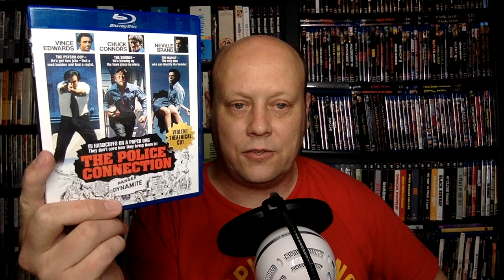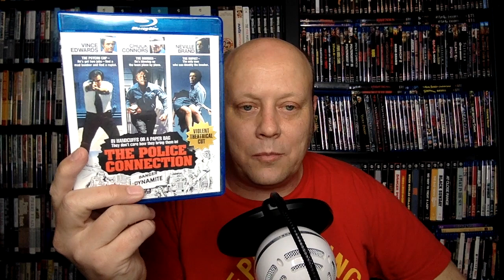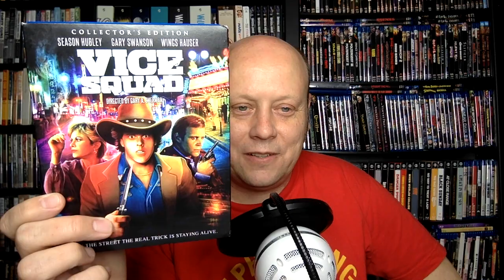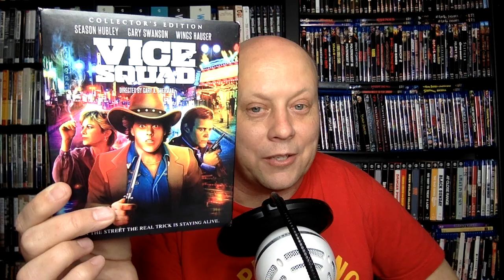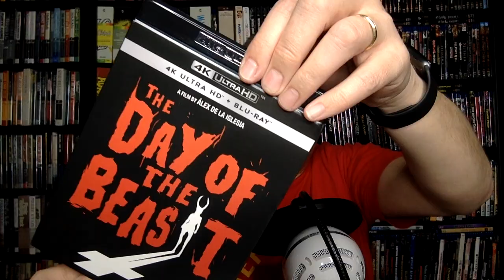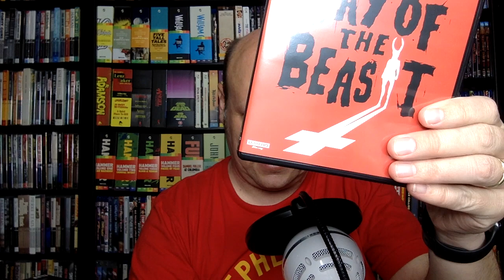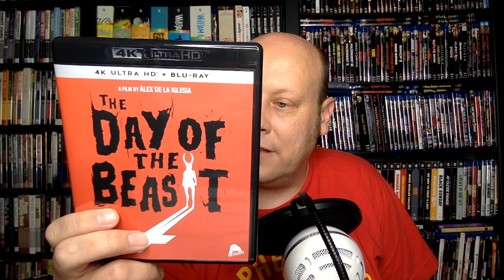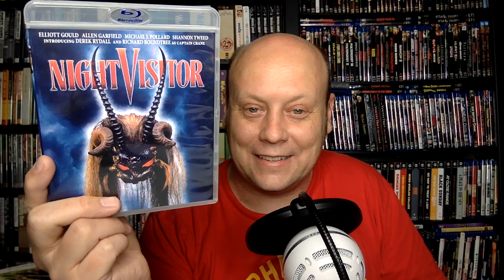New Severin Films 4Ks and Blu-rays + Pairings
In this video, I talk about the most recent group of release from Severin Films, including their first two 4K releases (which are both gorgeous)! In addition to that, I offer some other films that I might recommend as pairings with each of the four Severin discs I talk about. Enjoy!

Here is the list of films I talked about in this video:
(Commissions earned)
Severin Titles:
Pairings:
NIGHT OWL
THE HUNGER
THE ADDICTION
MURDER BY DECREE
VICE SQUAD
WILD AT HEART
52 PICK-UP
KILL ME AGAIN
HARLEY DAVIDSON & THE MARLBORO MAN
THE BOYS NEXT DOOR
THE GATE